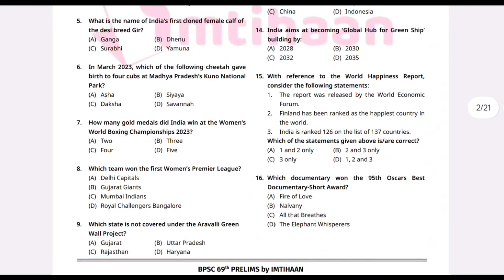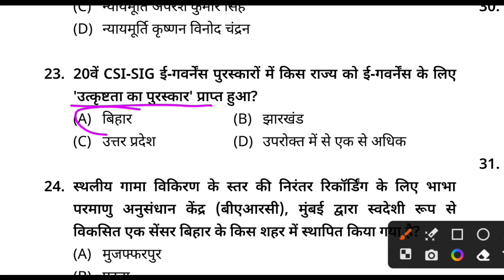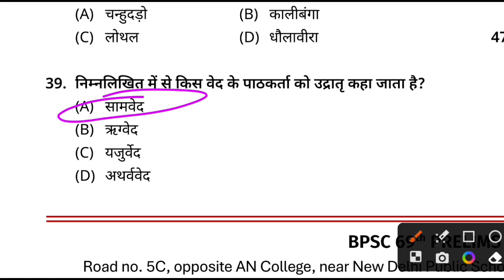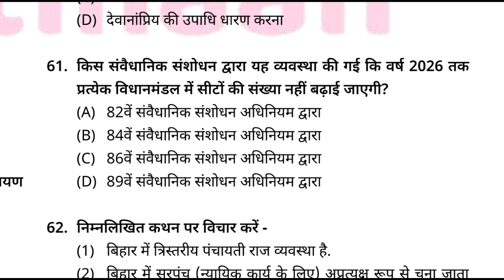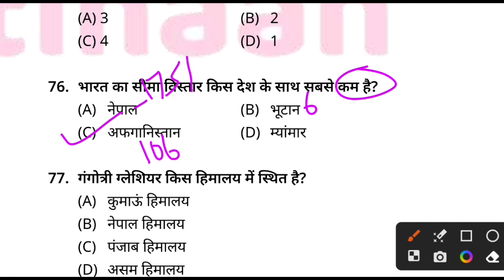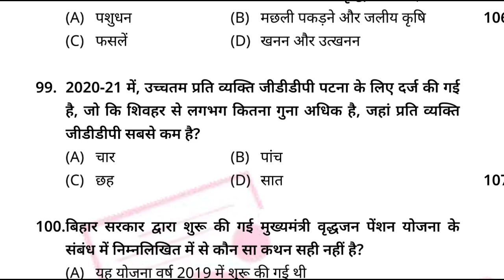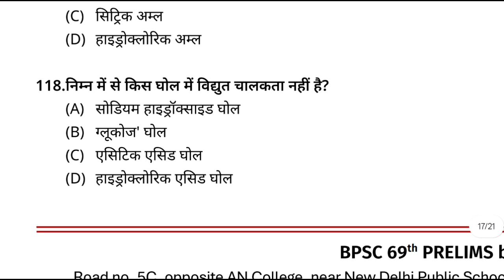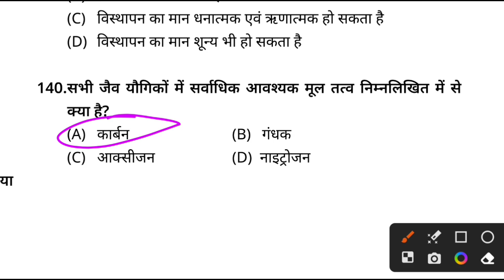Imtihaan 69th BPSC Test Series 2023 |Imtihaan BPSC vvi Set 2023|Bikesh kumar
69th BPSC PT(Pre) Test series 2023|BPSC special test series 2023|69th BPSC practice set 2023|Bihar BPSC examination 2023|Knowledge junction Masti|BPSC by Bikesh Kumar

69thbpscprelims test series DHYEYA IAS
69th bpsc full length pre test series 2023

 ll total 150 question with answer ll 69th BPSC special test series part   l important  question answer and discussion.

BPSC test priksha manthan
Eduteria BPSC practice set 2023
Eduteria 69th bpsc practice set
Eduteria bpsc practice test
Prabhat 69 bpsc practice set
Prabhat bpsc practice test
Prabhat test series 2023
Prabhat publication BPSC &CDPO practice set
Prabhat bpsc test series
Perfection ias bpsc practice test
Perfection ias bpsc & CDPO practice set
Perfection ias test series
Perfection ias 69th bpsc practice set 2023
BPSC and CDPO practice set
Bpsc mock test 2023
BPSC full length practice set
Bihar full length practice set
69th BPSC test series
Cdpo new practice set
Sd publication bpsc practice set
Bpsc
69 bpsc practice set
69th bpsc
BPSC test2023
Cdpo
Prayas ias bpsc & CDPO practice set
Prayas bpsc practice set
Prayas classes bpsc practice set 2023
Prayas 2023
Prayas CDPO practice test
Prayas bpsc practice test 2023
Prayas
Prayas ias 2023
Bikesh kumar